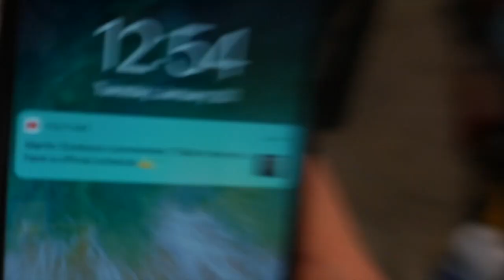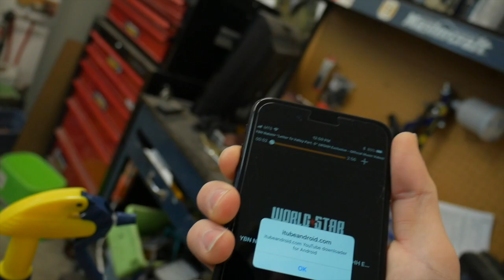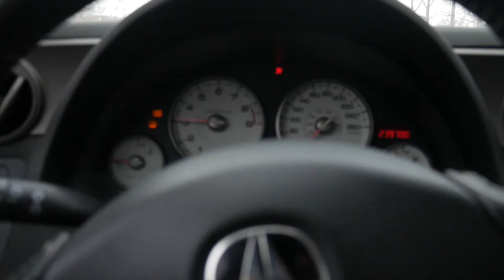I TRADDED...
SO this video was supposed to go out before the last one but here is how i got my new box                                       OPEN FOR MORE